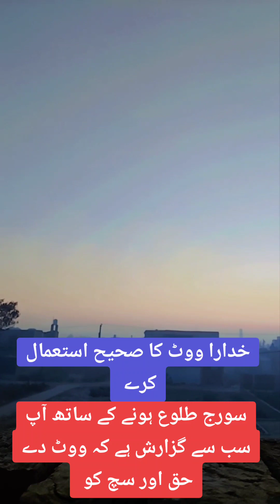Vote for imran khan